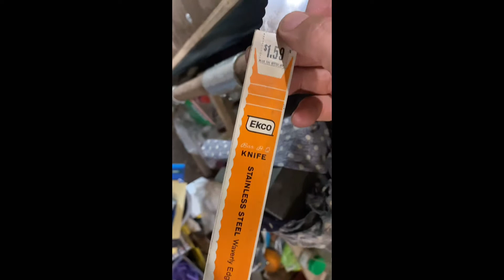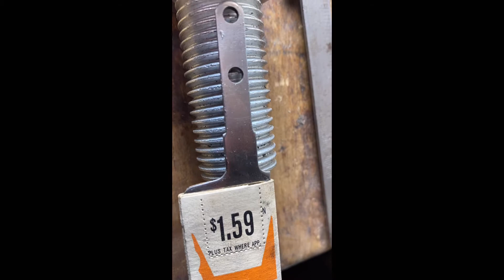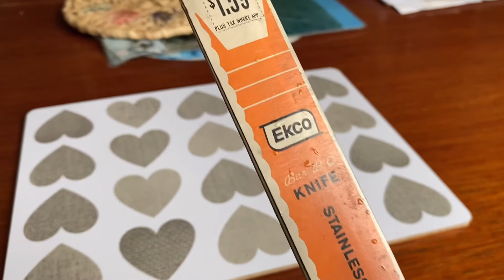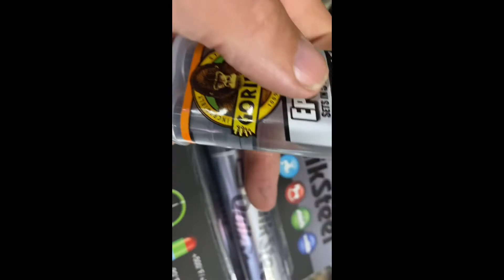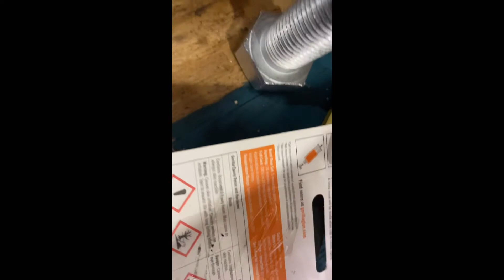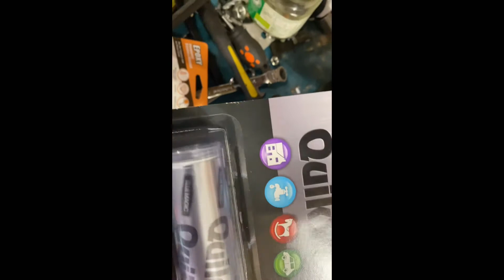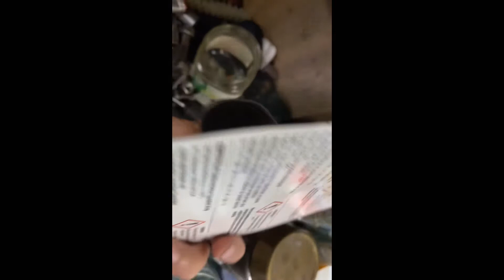Scoutcrafter challenge completed